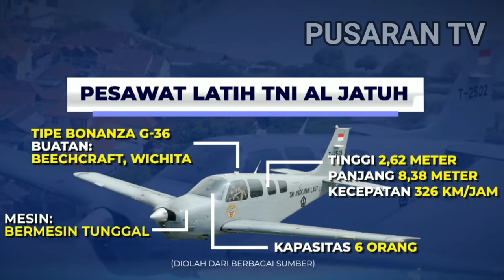Nasib Pilot Pesawat Latih TNI AL Belum Diketahui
Pesawat Latih TNI Angkatan Laut Yang Jatuh, lokasinya Di Selat Madura Jawa Timur. Pesawat Tersebut Jatuh Dan Tenggelam Di Kedalaman 10-12 Meter.